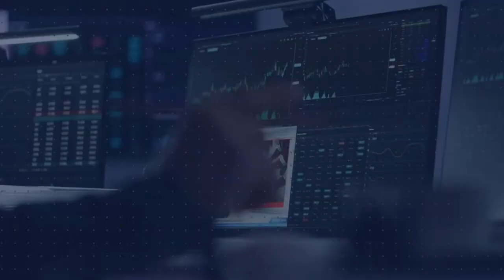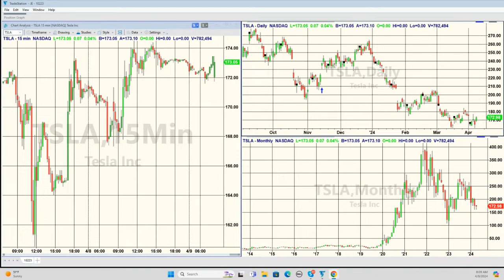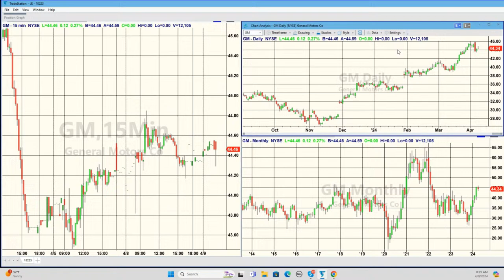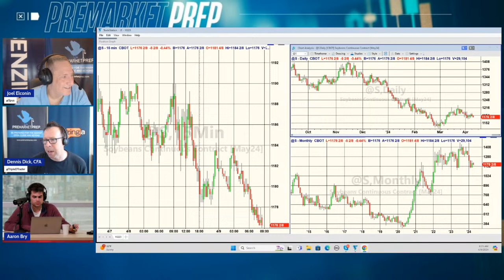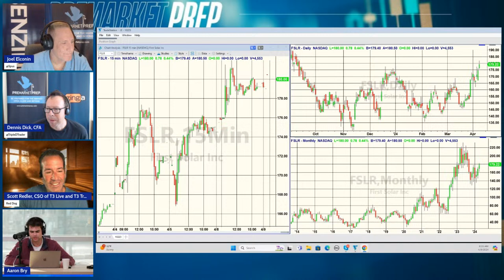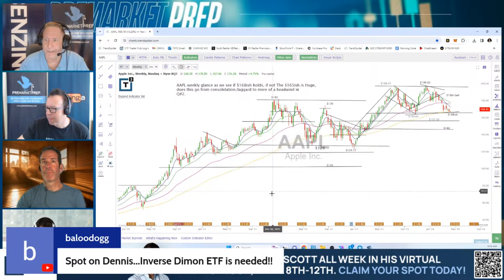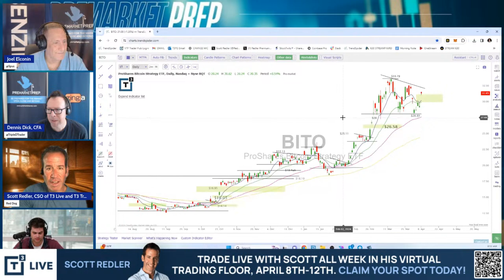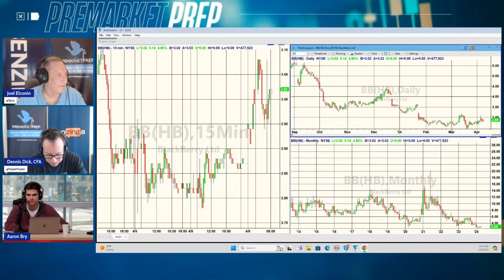Is Inflation Back? | PreMarket Prep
Today's Topics:

- Inflation Preview
- Solar Stocks?
- Magnificent 7

Today's Guest:
Scott Redler, T3 Trading
*Trade LIVE with Scott this week in his Virtual Trading Floor, April 8th-12th. Claim your spot today!

Hosts:
Joel Elconin
X // @SPUS

Dennis Dick
X //  @TRIPLEDTRADER

Aaron Bry
X // @AaronBry5

1,606 episodes